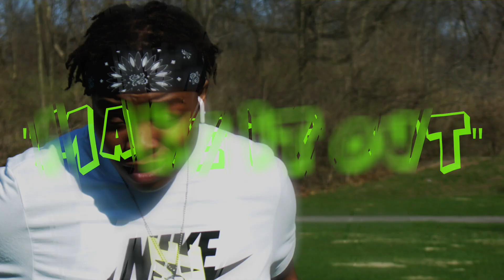Lady Nae & Lamont E Carlo-Make It Out Official Video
Progression Vol 1.